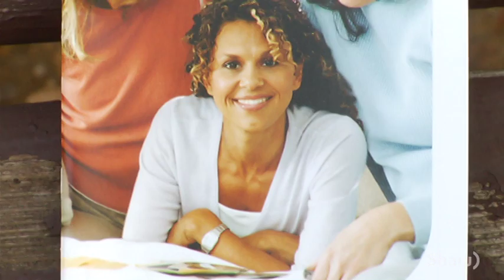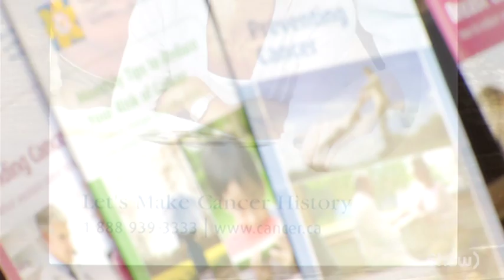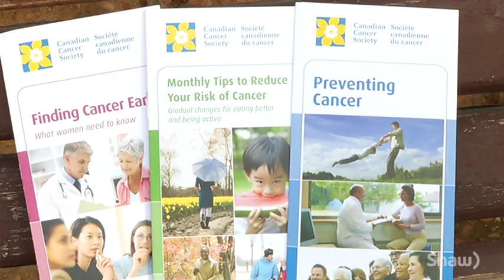AHS Health Matters: Women's Cancer Awareness Month